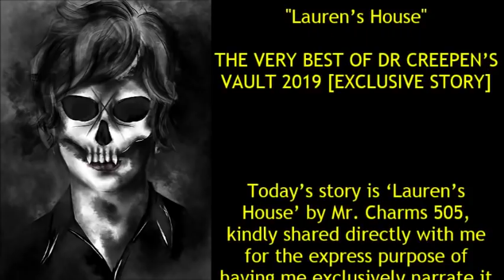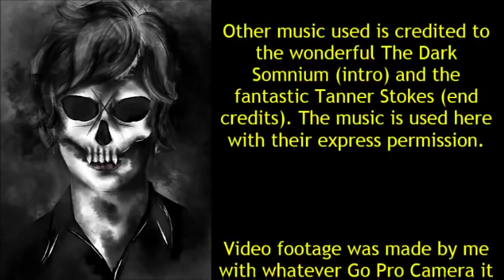''Lauren’s House'' | THE VERY BEST OF DR CREEPEN’S VAULT 2019 [EXCLUSIVE STORY]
Today’s story is ‘Lauren’s House’ by Mr. Charms 505, kindly shared directly with me for the express purpose of having me exclusively narrate it here for you all.